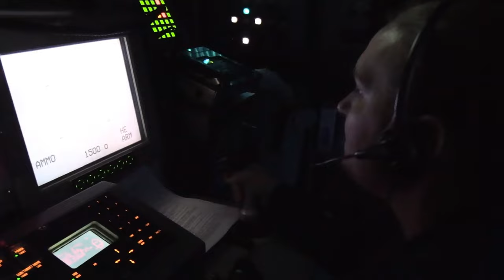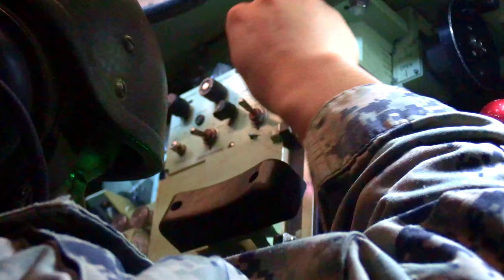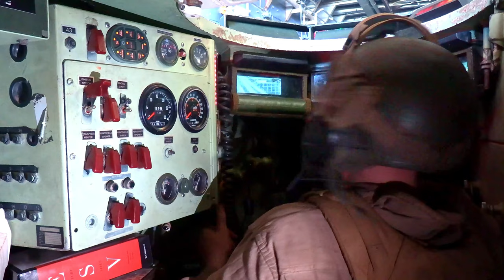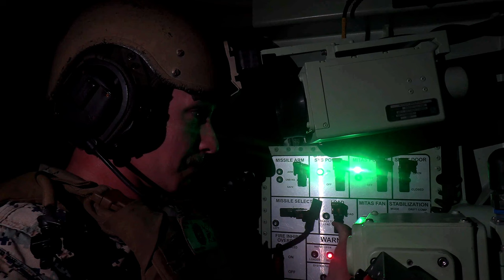USS New York Sailors Fire 30mm Gun in Live-Fire Exercise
Watch as sailors aboard the USS New York (LPD 21), a San Antonio-class amphibious transport dock ship, conduct a live-fire exercise with the MK-46 30mm gun. Experience the intensity and precision of naval operations as these dedicated servicemen and women showcase their skills in a realistic training environment. Discover the importance of live-fire exercises in enhancing the readiness and effectiveness of our naval forces. Don't miss this exciting display of military might and teamwork!

In this video, we dive into the essential work of LAR Company as they ensure that the vehicles aboard USS New York (LPD 21) are operating at peak performance. Join us as we explore the vehicle maintenance operations conducted by the 24th Marine Expeditionary Unit (Special Operations Capable) during their deployment. Discover the critical role that LAR Company plays in maintaining the readiness of military vehicles, showcasing their expertise and dedication to keeping the USS New York's fleet running smoothly. From routine inspections to advanced repairs, see how these professionals tackle challenges in a maritime environment. Don't miss this inside look at military vehicle maintenance on a naval ship!

USS New York 30mm Live-Fire Exercise
MEDITERRANEAN SEA
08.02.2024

MEDITERRANEAN SEA (Aug. 2, 2024) Sailors assigned to the San Antonio-class amphibious transport dock ship USS New York (LPD 21) fire a MK-46 30mm gun during a live-fire exercise aboard the ship, Aug. 2, 2024. Live-fire exercises are conducted periodically to gain and maintain proficiency. New York is conducting operations in the U.S. Naval Forces Europe and Africa (NAVEUR-NAVAF) area of operations as part of the Wasp Amphibious Ready Group (WSP ARG)-24th Marine Expeditionary Unit (MEU) Special Operations Capable (SOC). The WSP ARG-24th MEU (SOC) is on a scheduled deployment to the NAVEUR-NAVAF area of operations, supporting U.S., Allied and partner interests in the region, including in the Eastern Mediterranean Sea, to continue promoting regional stability and deterring aggression. (U.S. Navy video by Mass Communication Specialist 2nd Class Jesse Turner and U.S. Marine Corps Cpl. Victoria Hutt)

LAR Company, 24th MEU (SOC) Vehicle Maintenance on USS New York (LPD 21)
MEDITERRANEAN SEA
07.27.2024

U.S. Marines with Light Armored Reconnaissance Company, Battalion Landing Team 1/8, 24th Marine Expeditionary Unit (MEU) Special Operations Capable (SOC), conduct vehicle maintenance aboard the San Antonio-class amphibious transport dock ship USS New York (LPD 21) while underway in the Mediterranean Sea July 27, 2024. The Wasp (WSP) Amphibious Ready Group and embarked 24th MEU (SOC) is conducting operations in the U.S. Naval Forces Europe and Africa area of operations on a scheduled deployment. The WSP ARG-24th MEU (SOC) is supporting U.S., Allied and partner interests in the region, including in the Eastern Mediterranean Sea, to continue promoting regional stability and deterring aggression. (U.S. Marine Corps video by Cpl. Victoria Hutt)

Film Credits: Video by Petty Officer 2nd Class Jesse Turner | Cpl. Victoria Hutt
USS NEW YORK (LPD 21) | 24th Marine Expeditionary Unit